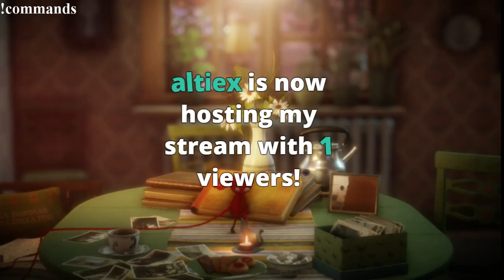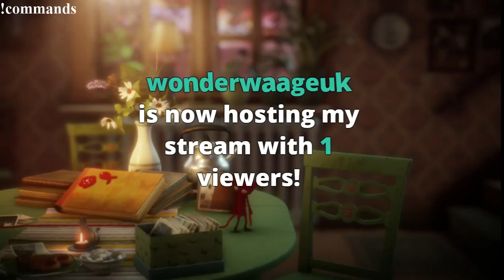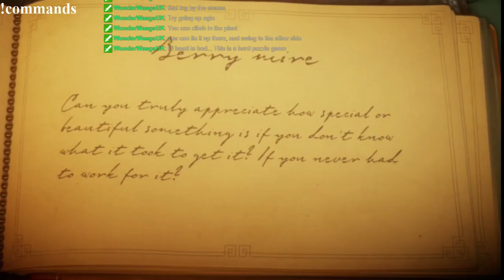EmeraldAly plays Unravel - Part 2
Very sleepy, so this one was a short session.